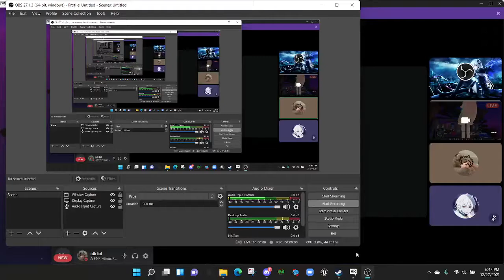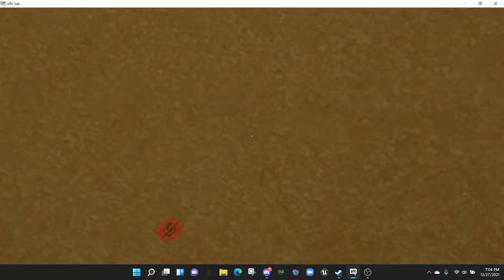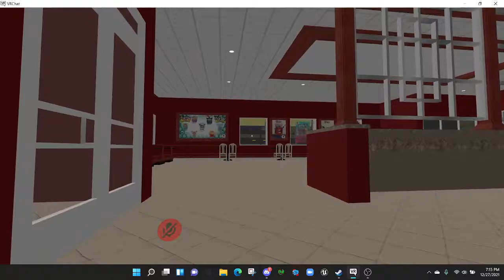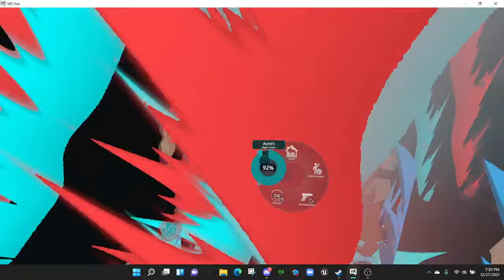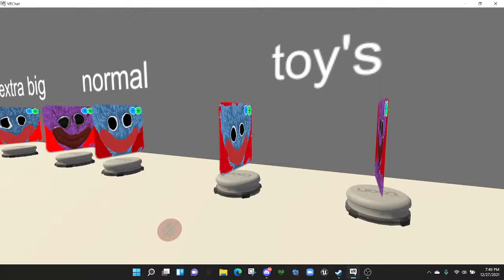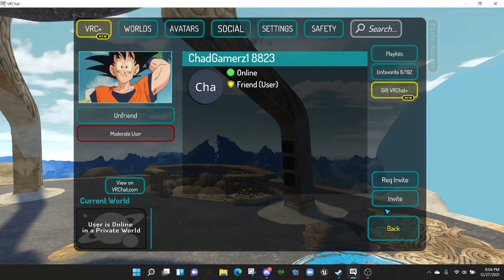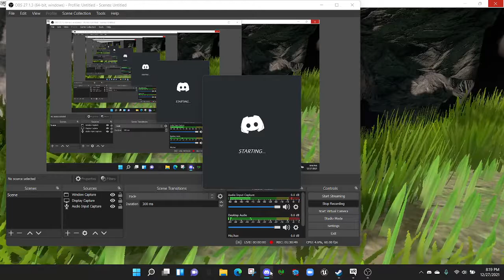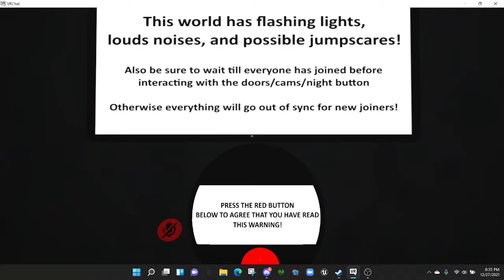Jayden(me) and Chad Play VR Chat (please look at description)